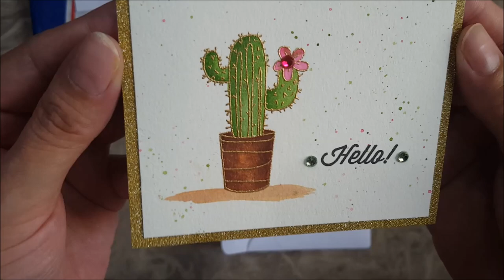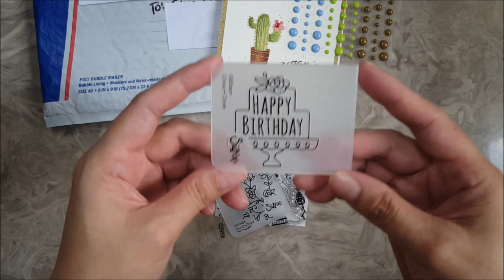Happy mail from Sintang Mayumi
Hi Friends!
Sharing a happy mail from my friend Sintang Mayumi.
Please visit her channel and give her some love.
God Bless!!!
Happy crafting!!!

handmade cards
handmadecards
cards
card making
cardmaking
birthday cards
easy birthday cards
simple birthday cards
mother's day card
we are memory keepers cinch binder
heidi swapp cinch binder
cinch binder
project life card
aliexpress
magie holmes
martha stewart
mini album
album
junk journal
pop-up cards
interactive cards
craft room tour
Daiso
altered frame
upcycled projects
altered projects
dies
die cutting
die cuts
sizzix
diy embellishments
envelope punch board
diy projects
crafty haul
craft haul
graphic 45
graphic45
prima paper
kaisercraft
bobunny
polkadoodles
arteza
faber castell
how to
happy mail
snail mail
friend mail
layout
scrapbook layout
scrapbooking
haul
crafty haul
tuesday morning
magie holmes
VR
collaboration
challenge
snail mail ideas
snail mail pocket ideas
loaded envelope
loaded envelope idea
snail mail idea
happy mail idea